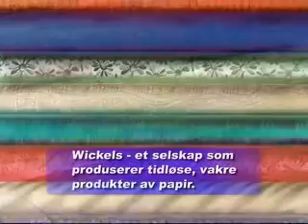RapidRoll 300 & 3000 hos Wickels